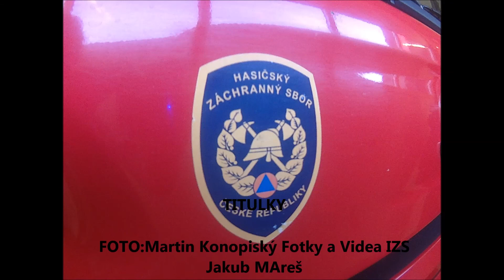HZS Tábor ve fotografiích